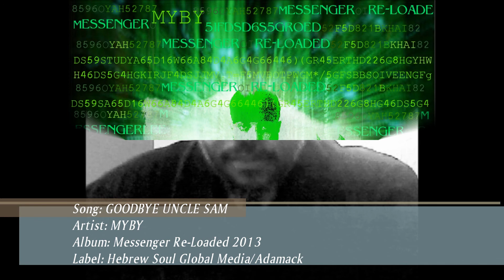GOODBYE UNCLE SAM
ALBUM IS AVAILABLE AT REVERBNATION.COM/MYBY